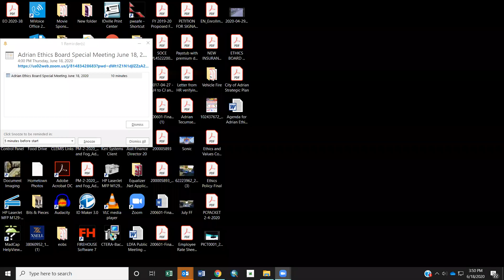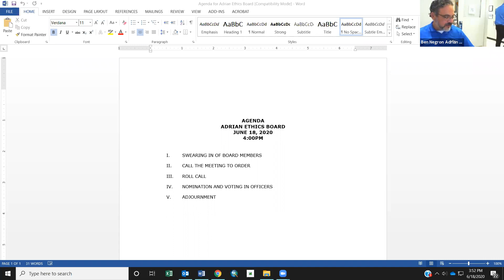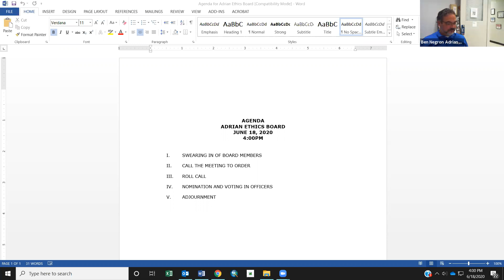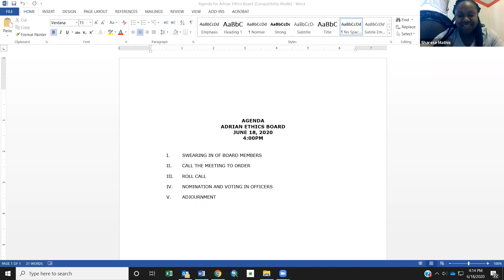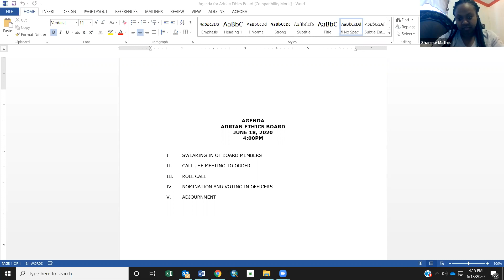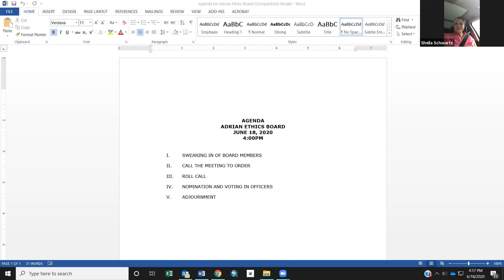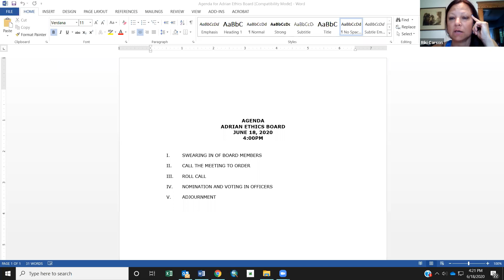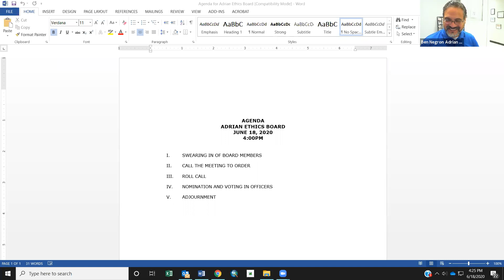Adrian Ethics Board Meeting June 18, 2020